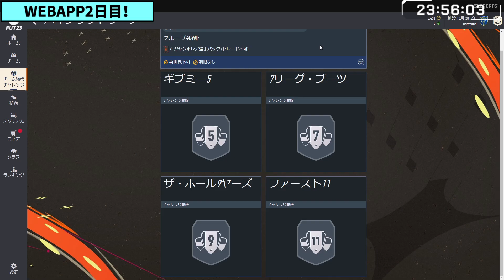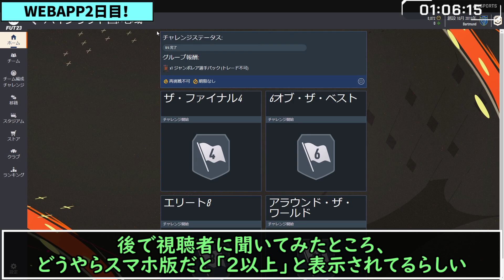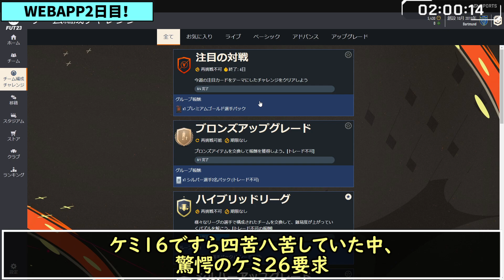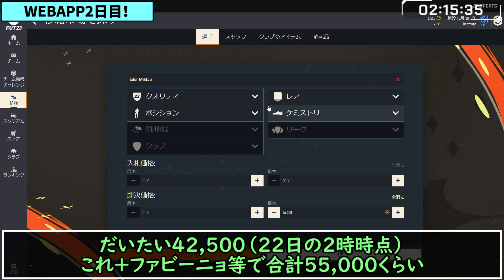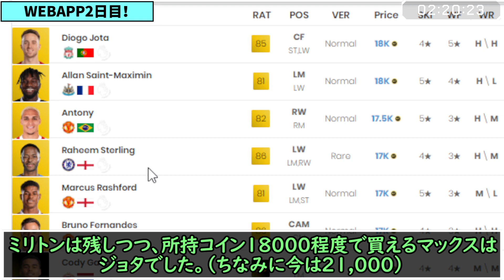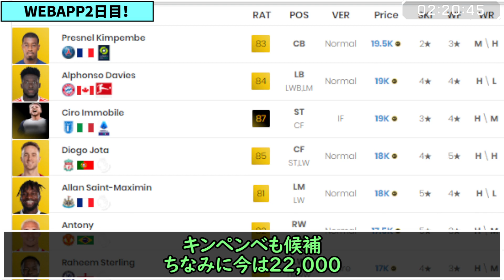【FIFA23】WEBAPP2日目！今日も出たぞウォークアウト！しかもブラジル！？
今回の動画は、FIFAシリーズ最新作「FIFA 23」のWEBAPPリリース2日目のハイライトです！
SBCに大苦戦！でもウォークアウトしたので満足！ぜひ配信にも遊びに来てください！

FIFA23 新要素に関する各動画は以下です！